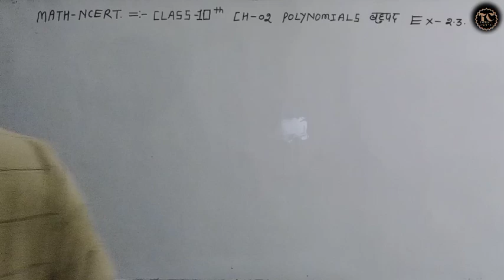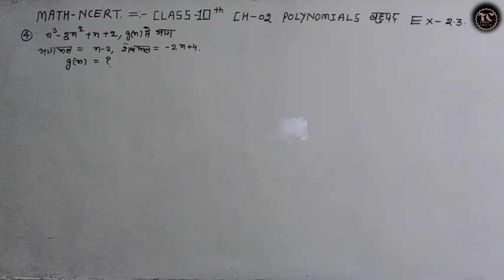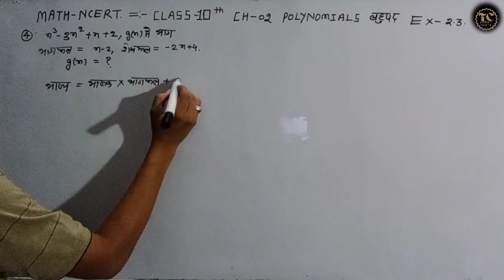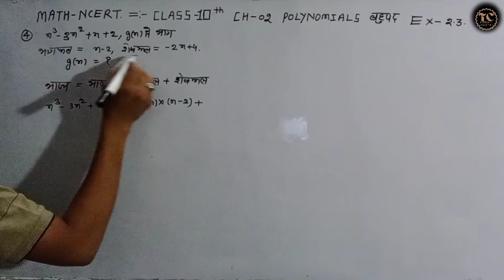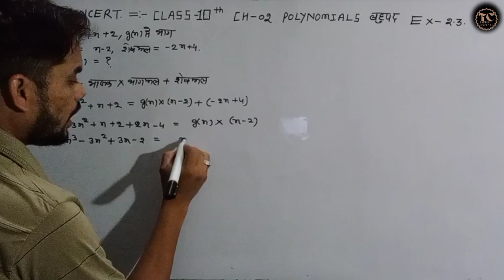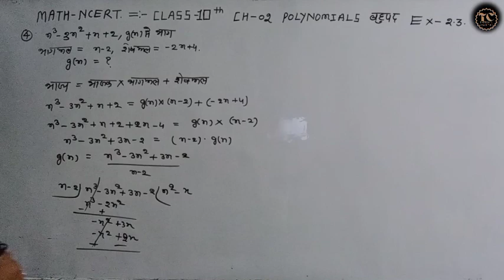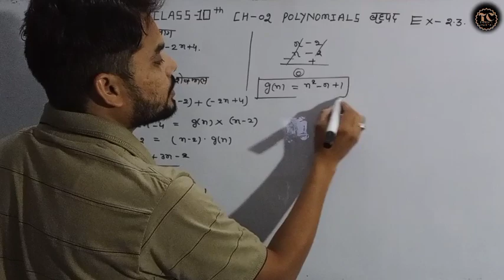math class 10 | chapter 2 exercise 2.3 | polynomials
cbse class 10 maths polynomials
long division of polynomials
polynomial division
polynomial equations
polynomial functions